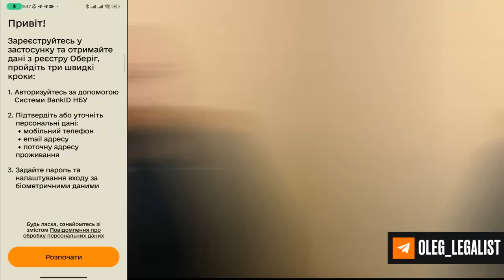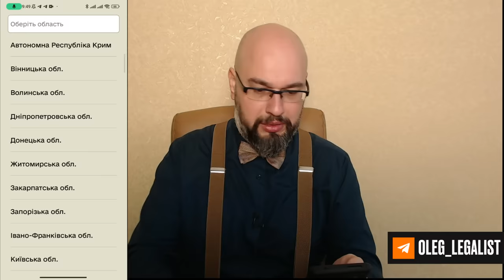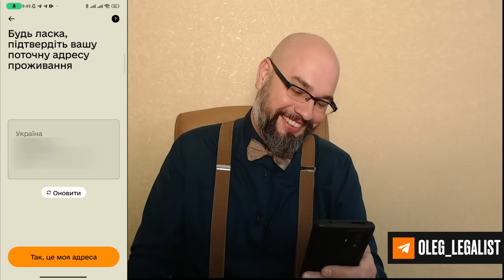Обновление данных через Резерв+ в Украине и за границей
18.05.24 было запущено приложение Резерв плюс, через которое военнообязанные в возрасте от 18 до 60 лет могут обновить данные. В видео представлена подробная инструкция по обновлению данных в Резерв+ Этот способ удобен тем, что человеку не нужно идти в ЦНАП или в ТЦК и СП. Таким образом могут обновить данные за границей те мужчины, которые выехали из Украины во время мобилизации в Украине.
К сожалению, приложение Резерв имеет ограниченный функционал и пока туда можно добавить лишь информацию, которая предусмотрена законом 3633: адрес, емайл, телефон.
Обращаю ваше внимание на то, что не стоит отказываться от использования этого приложения, а идти обновлять данные в ЦНАП - Постанова 560 (порядок призыва во время мобилизации) предполагает возможность отправить повестку по почте на адрес регистрации места жительства. Подробнее об этом можно узнать в этом видео